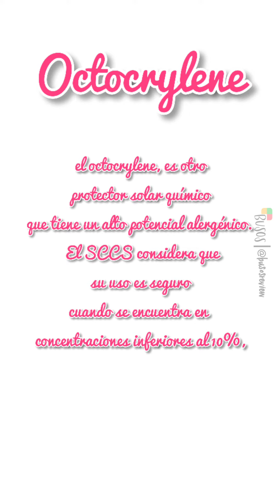Los ingredientes a evitar en protectores solares segun 20 minutos.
Los ingredientes a evitar en protectores solares segun 20 minutos. A ver si personas q entienden nos pueden aportar más sobre ello.